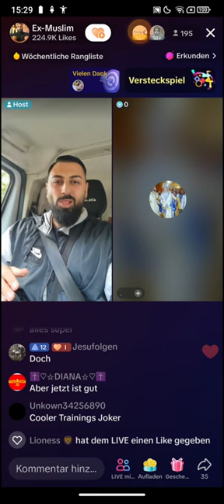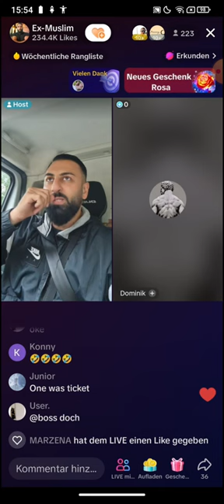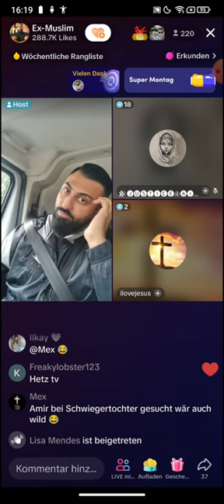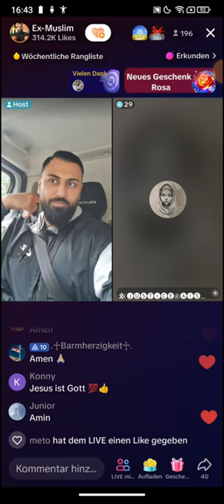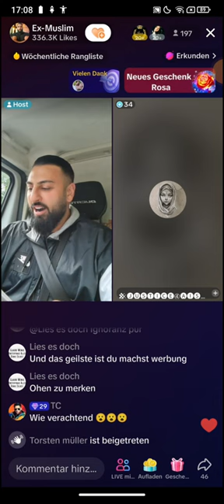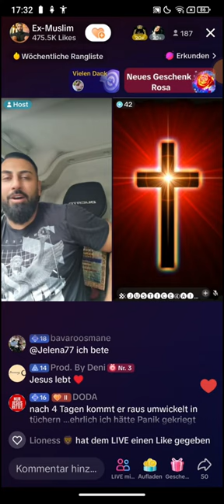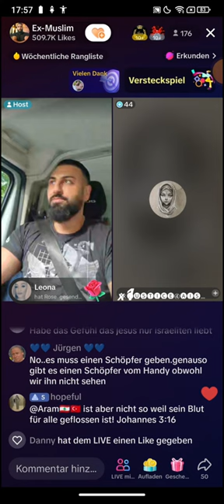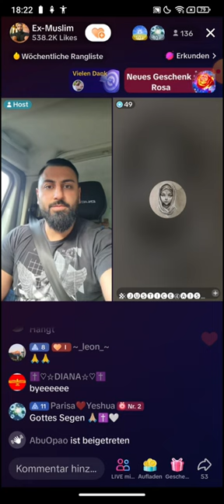EX MUSLIM DR. SHEIKH ABU AMIR 💗 JESUS | 19.09 | SHEIKH YA BOOTY | SO ARBEITET DOCH SATAN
EX MUSLIM DR. SHEIKH ABU AMIR 💗 JESUS | 19.09 | SHEIKH YA BOOTY | KEINE SCHULE - KEINE BILDUNG